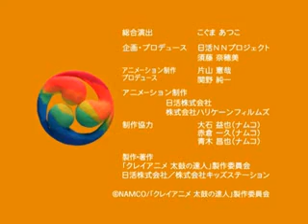BARFING CUTENESS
Taiko no Tatsujin ep. 1 the birth of don and katsu
SO CUTE